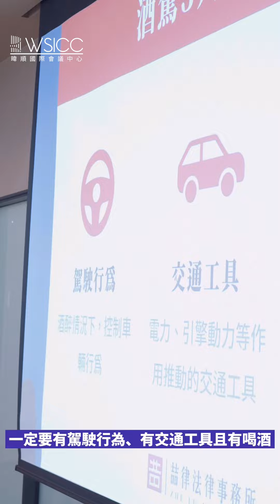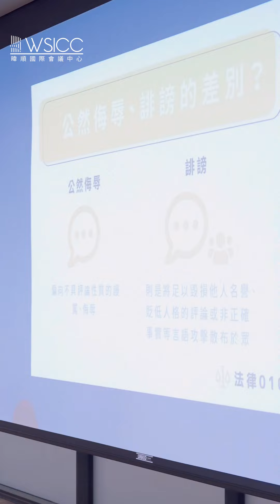法律白話文運動 @plainlaw_me 分享法治教育的重要性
相信所有獅紫軍都非常期待法治教育的課程內容，一起來看看珞亦 @royroyliuliu 在課程中傳遞哪些法律基本常識吧🤔

🟣「對話記錄真的很重要」😌😌😌
🟣「如何從法律角度看待酒駕」
🟣「公然侮辱vs誹謗」

於街口支付APP購票，即贈送攻城獅商城「100元抵用券」🎊